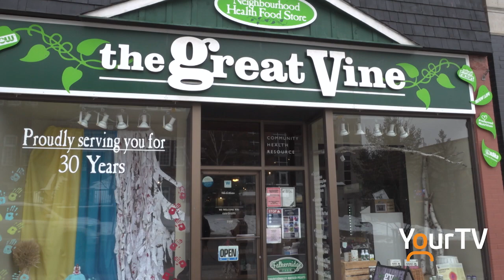The Great Vine shows support for Ukraine with window display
A local business in downtown Huntsville is showing support to Ukrainians with a unique artistic window display.